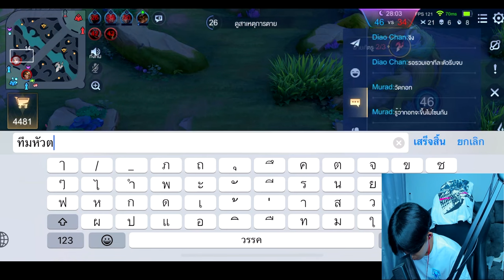ROV : เส้นทางสู่ลิ้งเม็ดส้ม ของซันคุง!!